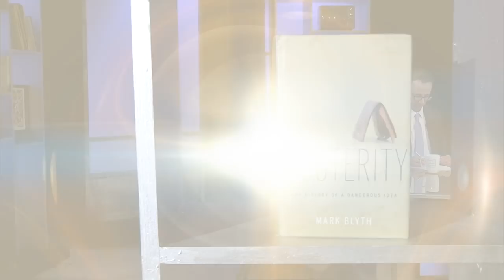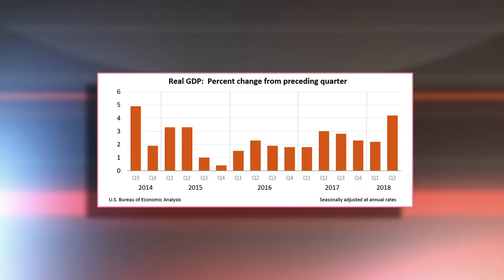Mark Blyth on "Story in the Public Square"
One of the most persistent ideas in the politics of the West, whether we’re talking about Europe or the United States, is that government debt is best attacked through reducing government spending. Mark Blyth, warns though, that “austerity,” as such plans are known, is a historically dangerous idea.